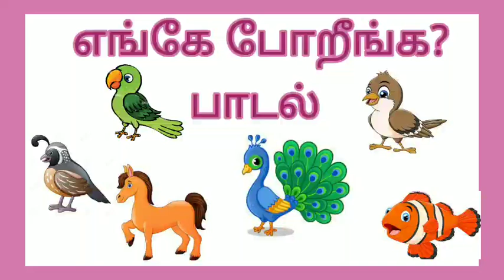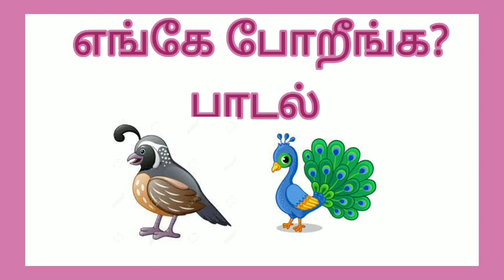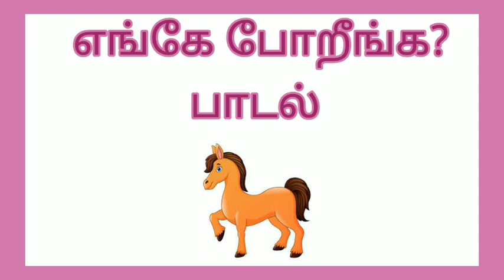கிளியக்கா கிளியக்கா எங்கே போறீங்க பாடல்/Kiliyakka Kiliyakka 1st standard tamil rhymes/வகுப்பு _1